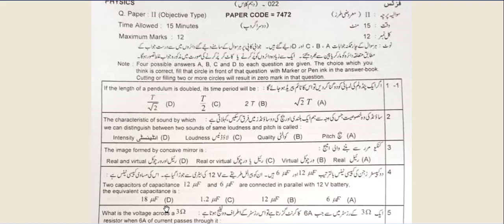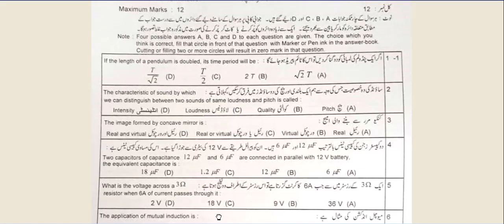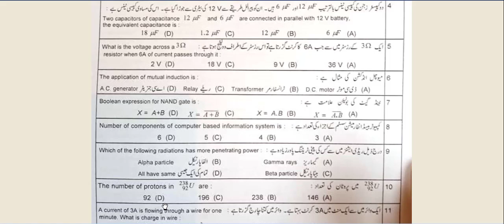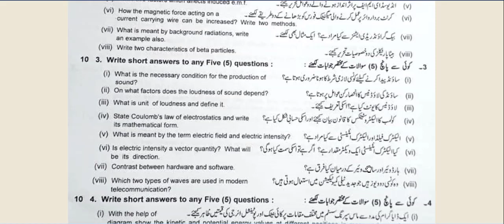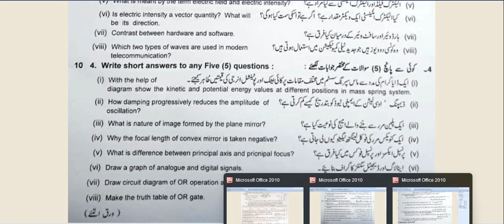Paper Physics 2nd Time || Objective and Subjective || 10th Class || Lahore Board || Annual 2022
Paper Physics 2nd Time  Objective and Subjective 10th Class  Lahore Board  Annual 2022 solved held on 21st of May 2022.